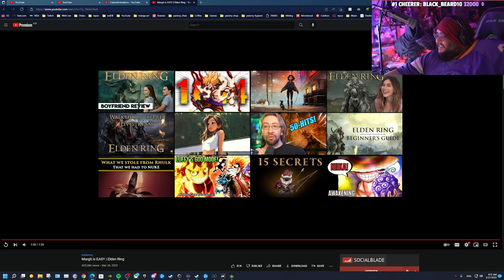YAMMY PLAYS: Elden Ring part 34 Consecrated Snowfield